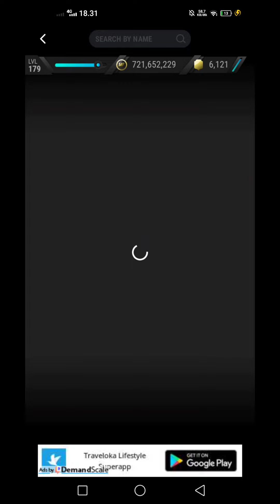Madfut 22 Season 44 Best formation For Fatal My Club 92 Series || Game Play Full Control